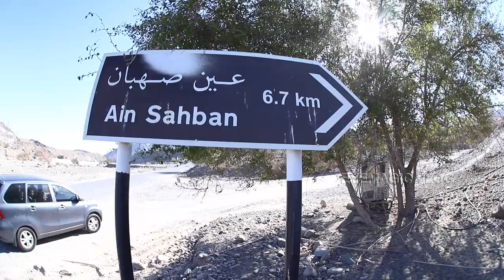Sulphur springs Oman. Ain Sahban Sulfur Springs at Al Batinah - OmanTripper ›